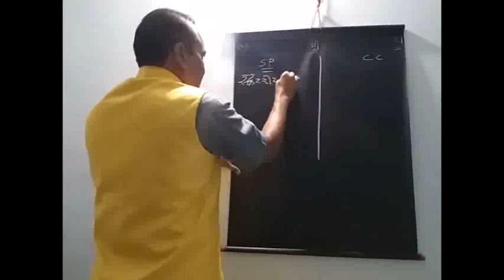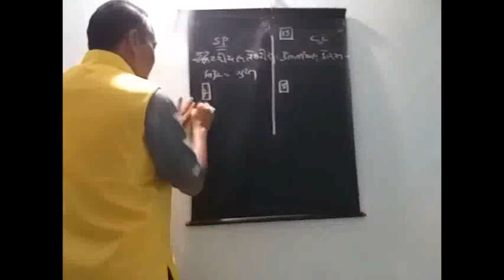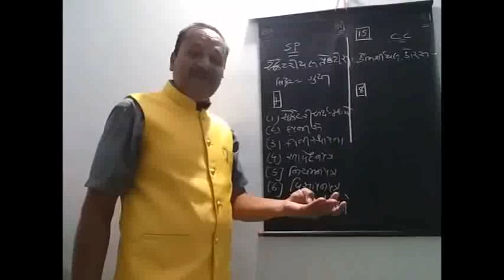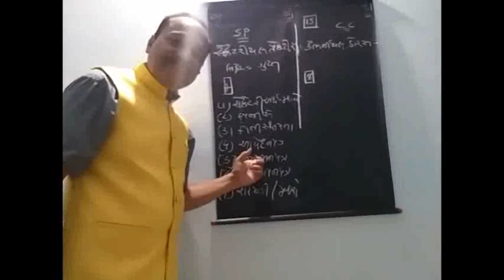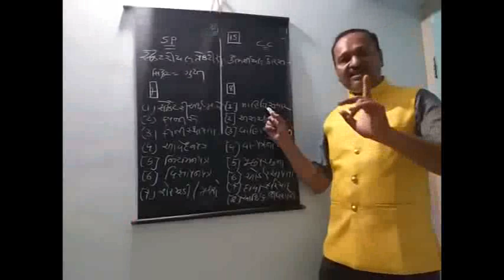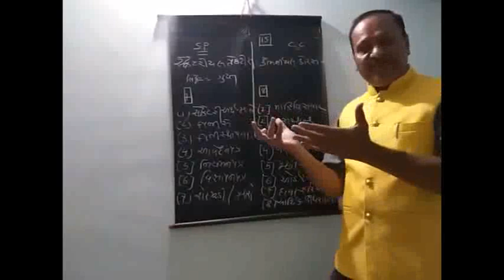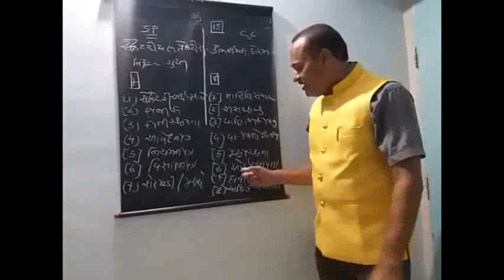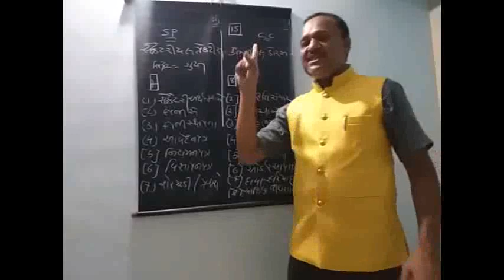STD.11th COMMERCE, S.P. & C.C., RAMAVAT SIR